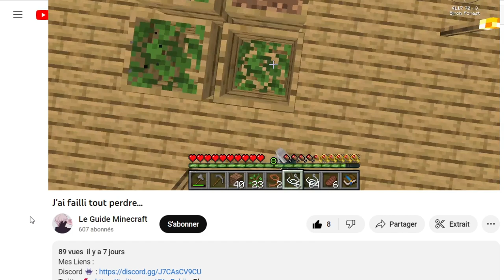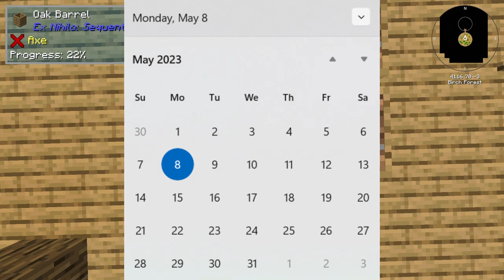Je me mets à l'agriculture ! | Épisode 3 - ATM7 To The Sky